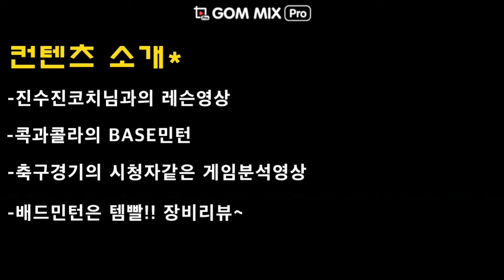NEW컨텐츠(배드민턴채널 콕과콜라!!!)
안녕하세요. [이기는 플레이]콕과콜라입니다.

구독자1000명 그리고 수익창출허가 유튜브를 하면서 정말 많은 일이 있었습니다.

수익창출이 정식으로 허가가난 채널이기때문에 좀더 전문적으로 유튜브활동 을 해야겠다고 생각했습니다.

새로운 컨텐츠를 생각하고 카메라등의 장비를 구매하여 구독자 및 시청자분들께 더 다가가기 위해 이러한 영상을 준비했습니다.

항상 열심히 하는 콕과콜라가 되겠습니다~~

배드민턴채널:콕과콜라

구독 및 좋아요,홍보,공유,질문,피드백 부탁드립니다~~~